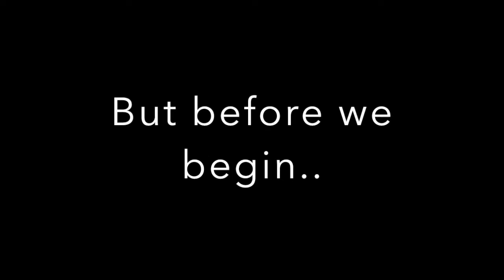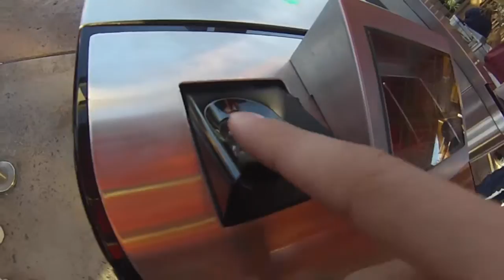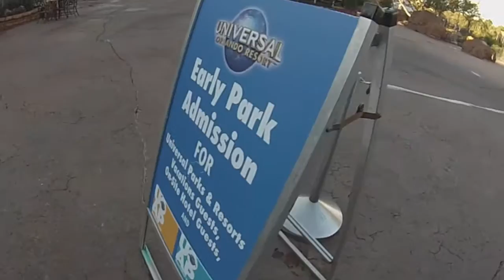The USA Special [Part 2 of 6] Going To The Wizarding World Of Harry Potter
Conor Hannam’s Channel

PART TWO OF SIX

~MEMBERS OF THE BRAIN TRUST~